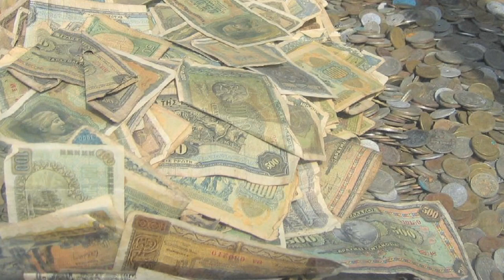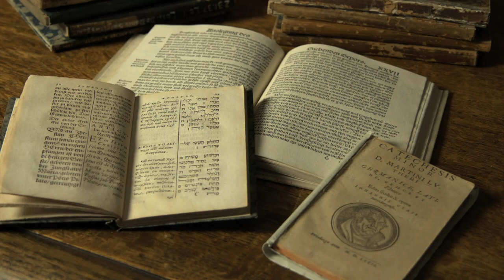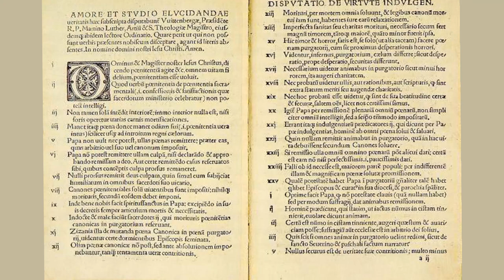Reformation500: The Printing Press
With the invention of the printing press, books could be printed faster and cheaper. With books more accessible and affordable, more and more people learned to read. Martin Luther and other reformers used this new medium to reach the masses with their innovative ideas. This video is part of Concordia Seminary, St. Louis series “500: The Impact of the Reformation Today.”